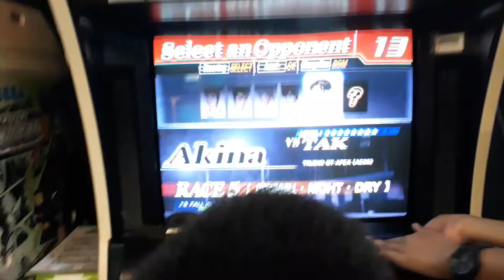ตู้Initial d3